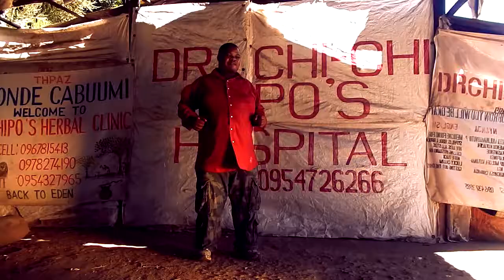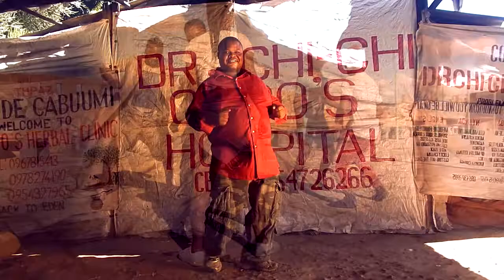Kb driver - afwenkula Video